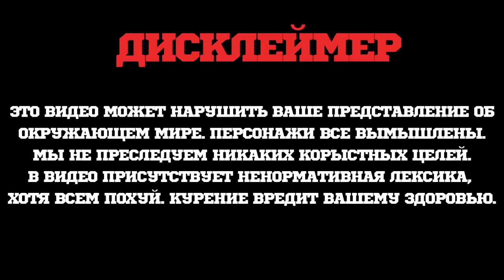КАЛЬЯН MATTPEAR READY S + КОНКУРС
ХОЧЕШЬ СЕБЕ MATTPEAR READY S В МАКСИМАЛЬНОЙ КОМПЛЕКТАЦИИ? ТОГДА УЧАСТВУЙ В КОНКУРСЕ ПО ЭТОЙ ССЫЛКЕ И ВЫПОЛНЯЙ ВСЕ УСЛОВИЯ:

Ready S - доступный кальян от надежного бренда.
Оптимизированная конструкция не только обеспечивает уникальную тягу и удобство эксплуатации кальяна, но и делает эту модель самой доступной в линейке MattPear.
Мы предлагаем рынку столь приятную цену только благодаря нашим конструкторским находкам. Как и все модели MattPear, Ready S - это надежный долговечный кальян премиального качества.